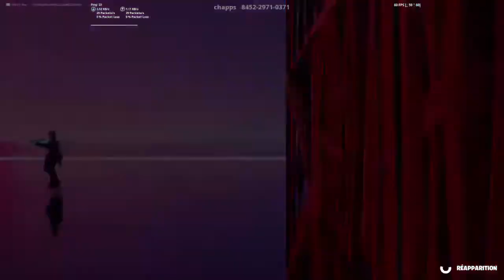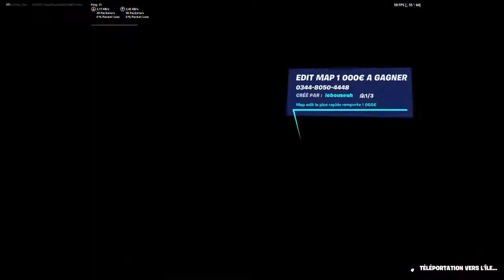LIVE FORTNITE JE DEVIEN UN JOUEUR PRO +CADEAUX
Salut je m'appele thiago je fais des vidéo Tuto,irl et fortnite je sort une vidéo le lundi, le mercdi et le samadi a 18h j'ai 12 ans et jador le foot peux etre futurement des vidéo sur le foot dit moi sa Dans les commentaire d'une de mes vidéo

Je joue PS4

Mes reso sosio son

snapchat: thiago bg bg
Voila donc si vous aimer se que je fait abonnès vous merci